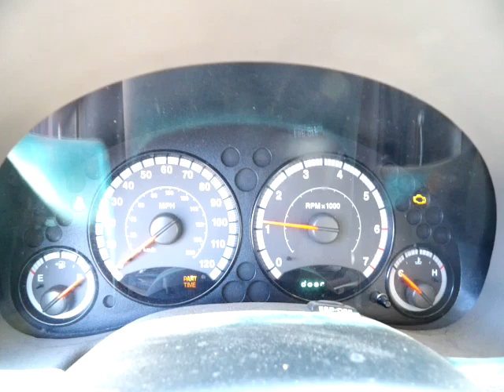GovDeals: 2007 Jeep Liberty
2007 Jeep Liberty sold by State of Colorado - Surplus Autos on GovDeals.com